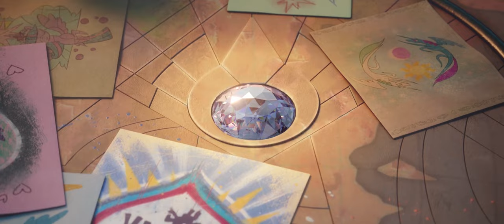Sunny finds the Earth Pony Crystal | My Little Pony: A New Generation [HD]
My Little Pony: A New Generation (Movie)